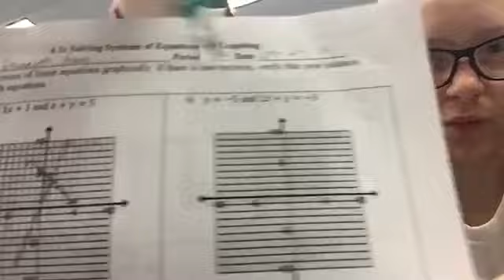School vlog #1 || EmmaLee Grove